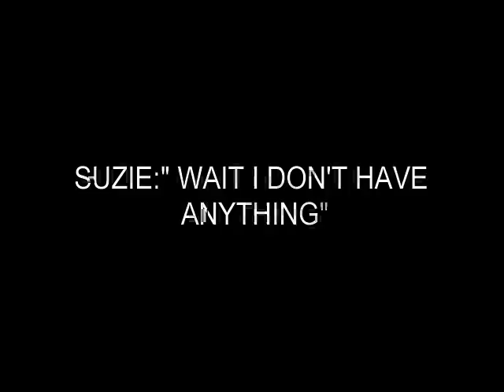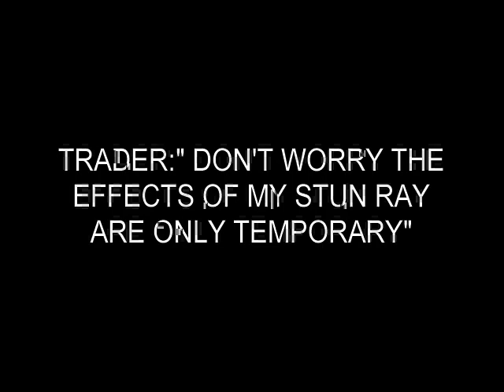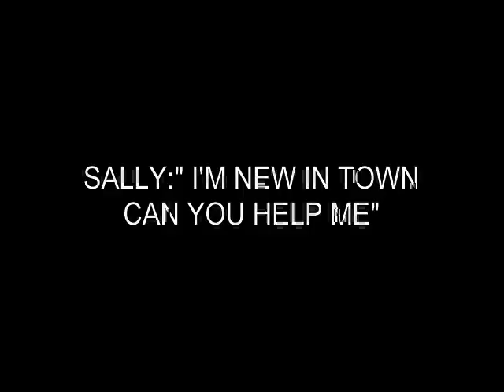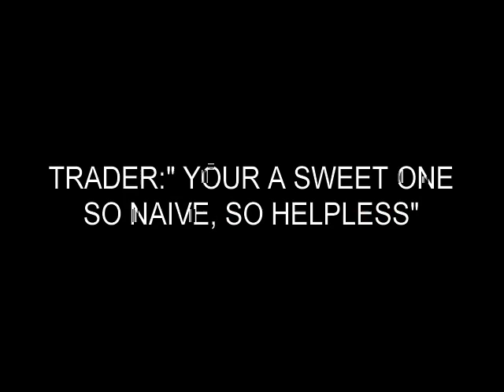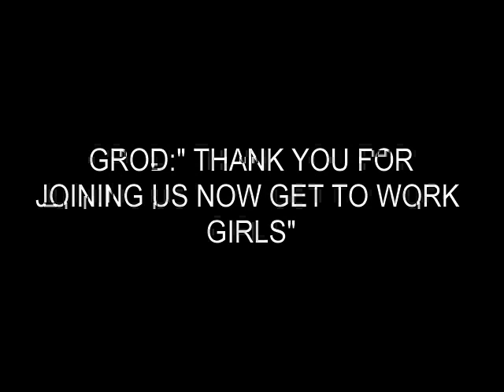hypnovideo.com -- sgunyzn.avi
Love Slave Girls

A free hypnovideo.com clip. The guy stopped creating the free clips years ago (I don't remember exact date). There were free clips and sometimes the free clips had members only versions. Wish I purchased access to members only back then so I had the videos because I can't find the members only versions anywhere. According to the author they are lost and nowhere to be found. Maybe he just doesn't want to release them or lost them due to data loss? Regardless, wish I had the members only versions badly...

He has a great free comics collection as well.

He stopped doing the comics and animation clips all together as far as I'm concerned a few years ago and only posts pay only regular videos